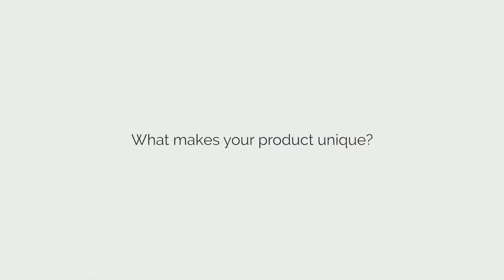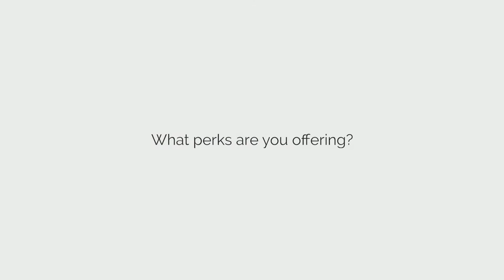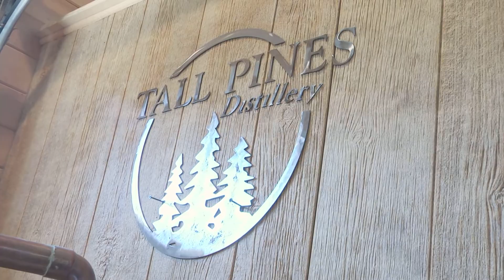Tall Pines Distillery is Crowdfunding a New Outdoor Space! | Honeycomb Credit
Tall Pines Distillery is a growing producer of premium moonshine and whiskey products in Somerset County, Pennsylvania.  They are raising funds for a new outdoor pavilion at their Salisbury headquarters which will allow them to host events and serve cocktails to thirsty visitors.